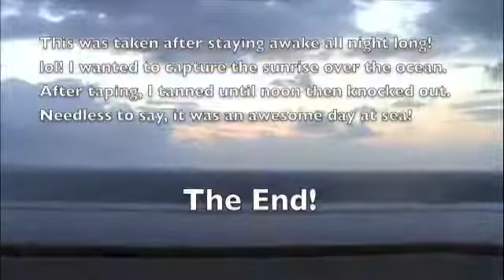At Sea Day OnBoard Carnival's Triumph!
This was day 3 of our week long cruise on Carnival's Triumph. We 'broke night' so excuse my voice, as I wanted to capture the sunrise. We were the only ship out there. It makes u respect the vast ocean. I ended up tanning until noon, then knocked out too. lol! The wind, waves & sound of the ocean was so breathtaking & relaxing! It was a perfect way to spend our day at sea!